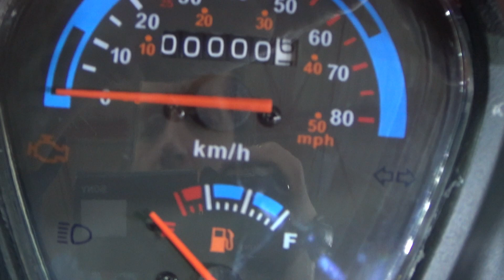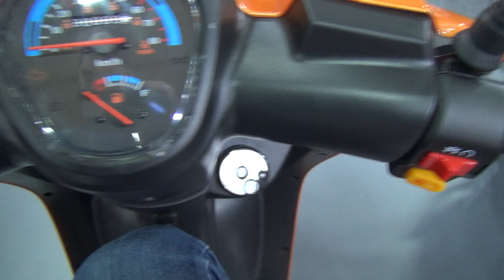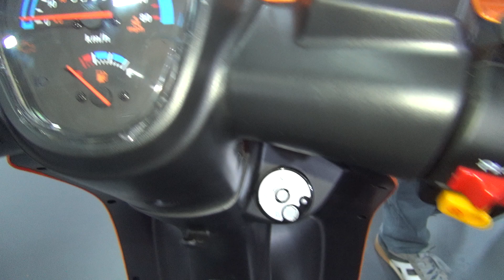Kuba Blue Berry 50 Orange (2020) Exterior and Interior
2020 Kuba Blue Berry 50 motorcycle seen from outside and inside. The vehicle has single-cylinder, 4-stoke, 50 ccm engine. Transmission is automatic. Max power 3.21 hp at 7,500 rpm. Max torque 3.30 Nm at 5,500 rpm. Benzine fuel. Air cooled. Electric start. Front brake disc. Rear brake drum. Front tire 3.50-10". Rear tire 3.50-10". Length 1,760 mm. Width 680 mm. Height 1,100 mm. Wheelbase 1,300 mm. Weight 96 kg. Max payload 246 kg. Fuel tank 5.5 l. Licence B and A1. Color is Orange.